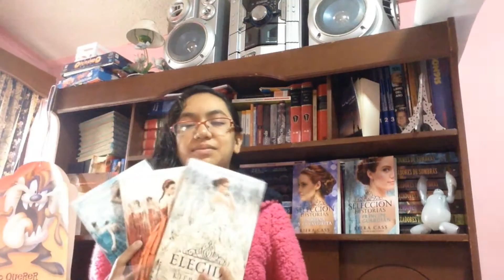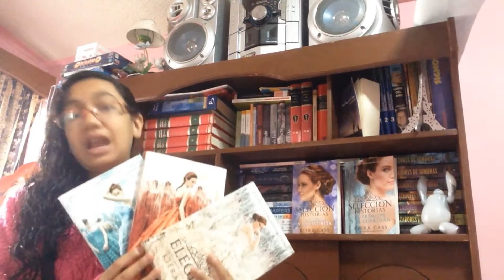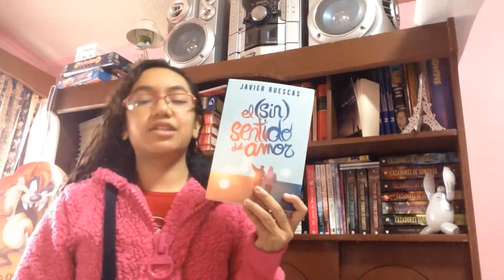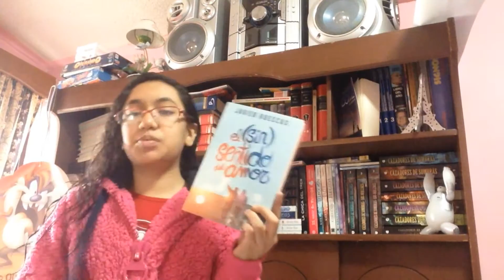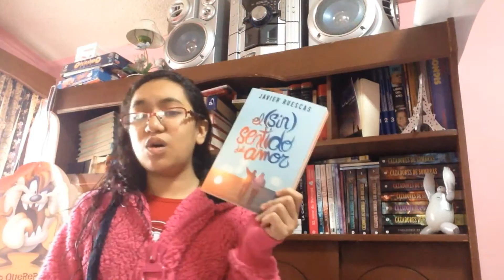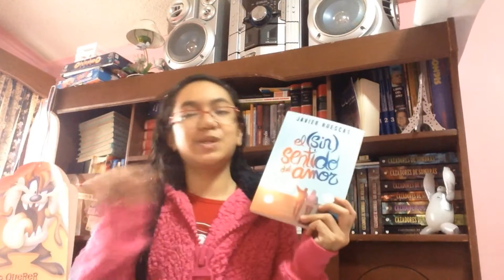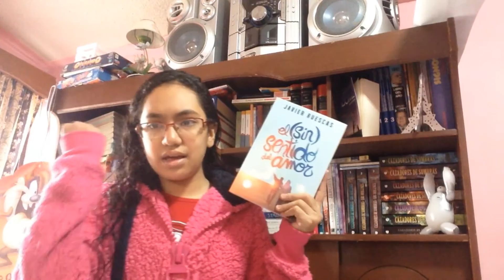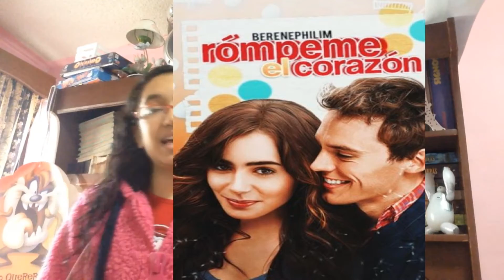Reseña: La única & El (sin) sentido del amor.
Hola, espero que les haya gustado el vídeo :D
Les queremos agradecer porque ya somos 386, es una completa locura D:, muchas gracias a todos los que nos
han apoyado desde un principio y a los nuevos que se van uniendo :3